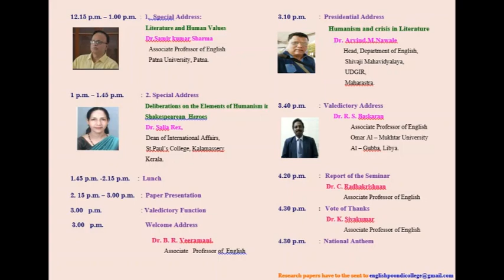On Humanism and literature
A Talk on ‘Humanism and Literature in the Times of Crisis, Trauma and Vulnerability’ in an International Virtual Conference on ‘The Spirit of Humanism in English Literature, organized by AVVMS Pushpam (Autonomous) Govt. College, Thanjavur, (Tamilnadu) India.
-Dr Arvind Nawale